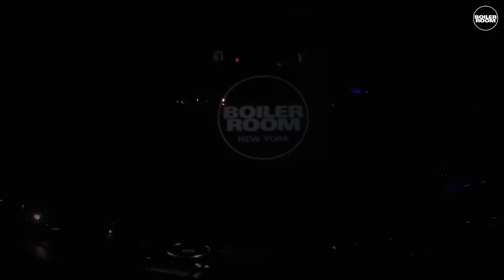The Juan Maclean b2b Nancy Whang Boiler Room NYC x FIAT Imports DJ Set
**Write your description here**